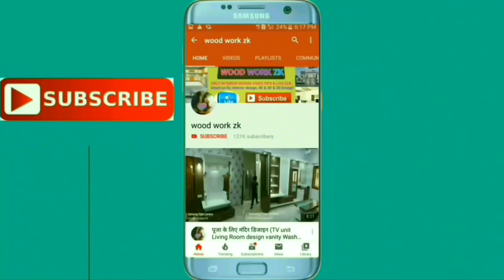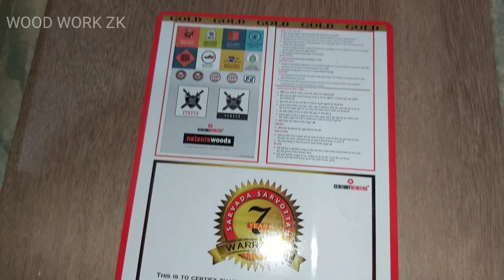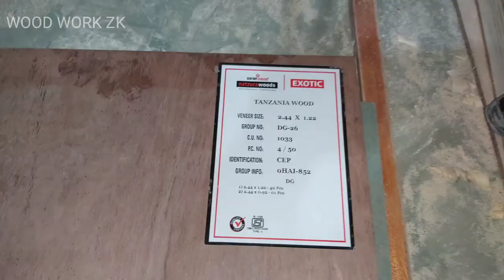Teak plywood veneer कैसे लगाते हैं? || How do you apply Century Teak Ply veneer (wood work zk)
Century teak ply veneer कैसे लगाते हैं? || How do you apply Century Teak Ply veneer (wood work zk) teak wood veneer how to buy wooden doors flush door design how to furniture texture door door frame beautiful door design wood polymer composite advantages of flush door civil engineering complete company made door mineral polymer composite disadvantages of flush door designer door